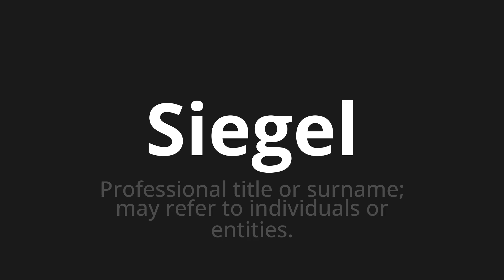How to pronounce Siegel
Master the Pronunciation of 'Siegel' - which means : Professional title or surname; may refer to individuals or entities. 📝 with @PPrononciation 🎓🗣️ - [Your Guide to English]

Learn to pronounce 'Siegel' perfectly in English with our easy and engaging tutorial by @PPrononciation! 📖📽️ In this comprehensive video, we provide you with native speaker examples 🗣️👂 and phonetic breakdowns 🎵 to ensure you get the pronunciation just right.

How to say Siegel in English